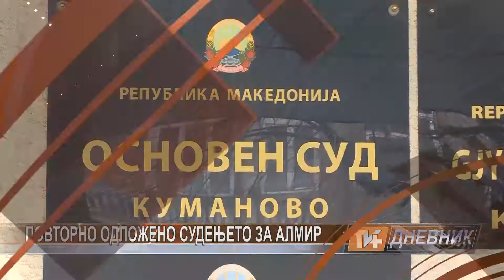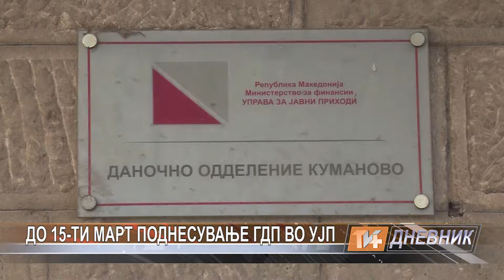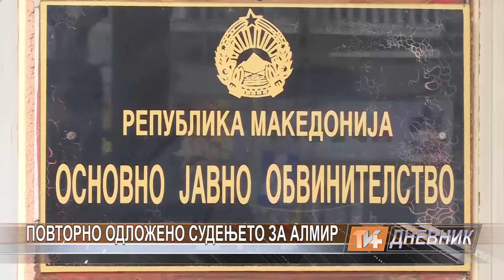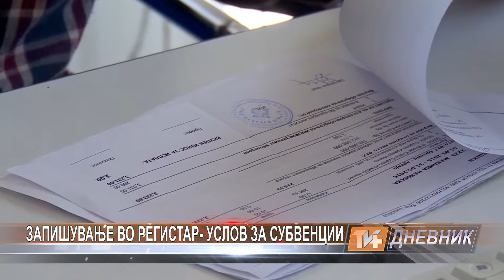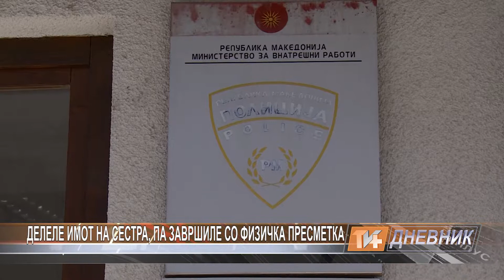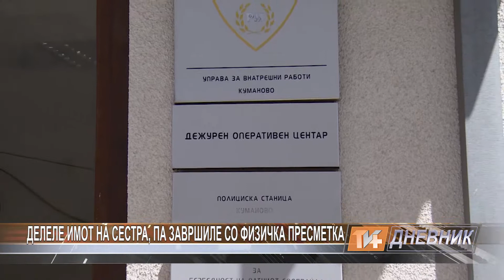Dnevnik 10 01 2018